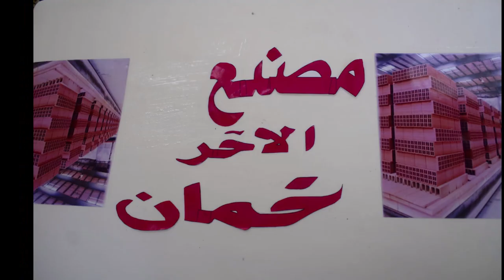👈شوف إعادة تشغيل مصنع بتبسة حابس بسبب رفض تمويله بالغاز و الكهرباء☝️والله حرام ☝️TEBESSA BRICKETTERY